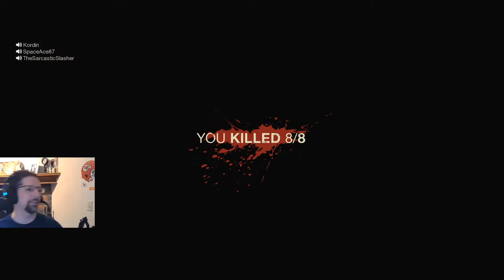Friday the 13th - Jason Is A Really Nice Guy He Just Has Rage Issues - pt.3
Helping Jason get his rage out on some not so innocent counselors up at Camp Crystal Lake.